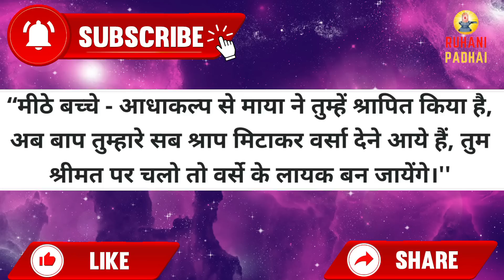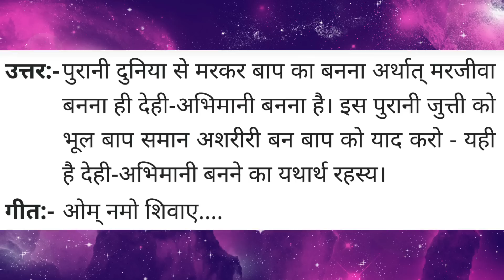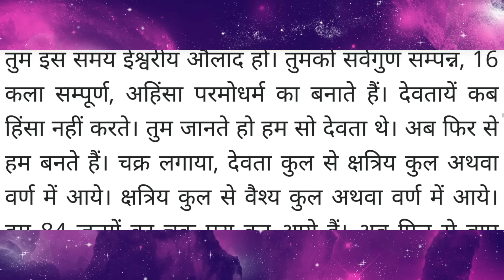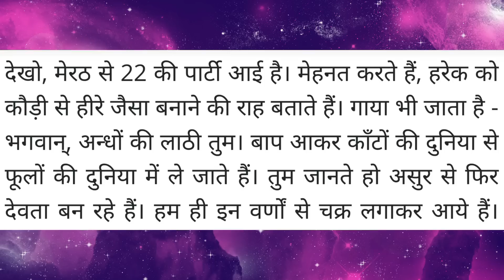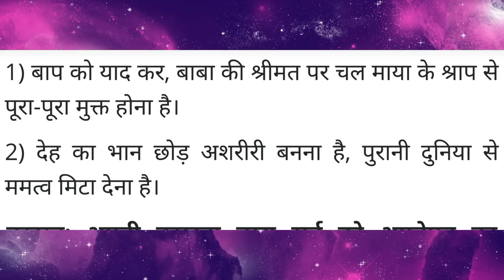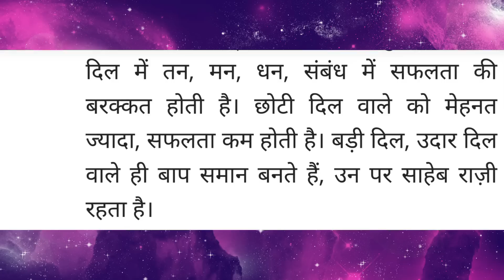Aaj ki Murli / 27 May 2023/ आज की मुरली 27-05-2023 | Daily Murli / Today murli / aaj ki murali